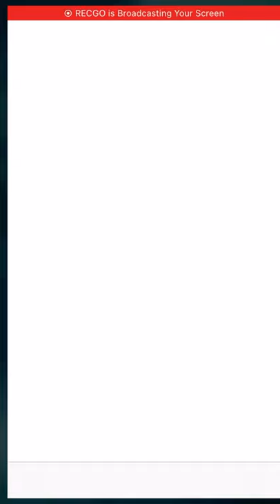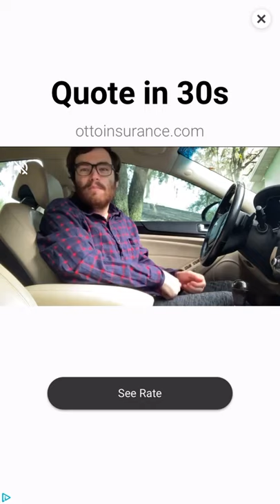Hooked Inc: Fisher Tycoon - Getting My First Rare Box - Episode 5